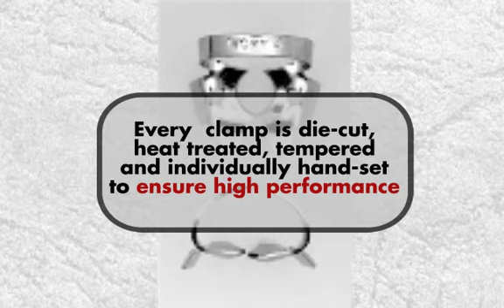Rubber Dam Clamp - Heraeus Kulzer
Rubber Dam Clamps are available in different shapes and sizes. The purpose behind is to meet the most demanding demands in the dental practices. Each clamp is hand-set individually to ensure high performance and is tempered, heat treated and die-cut. The Rubber Dam Clamps are sued during endodontic treatment and while placing fillings into teeth. These are available in thin squares made of latex rubber and the Silicone versions for those with latex allergies.

The main idea behind using these clamps is to separate the tooth that is to be treated from its environment, especially from any bacteria in the cavity. Appropriate rubber dam clamps are placed along the edge of the gum and are held over the individual teeth or groups of teeth. This allows a very clean and dry field for the dentist.

Rubber Dam Clamps help in retracting the lips and cheeks and allow the procedures to go on without any contamination from blood or saliva. Another advantage is theta these clamps protect the patient's airway from any materials which obstruct the treatment. However, some patients may feel restricted and face difficulty in communication while use of Rubber Dam Clamps. However, these are considered to be mandatory for the endodontic procedures as well as adhesive dentistry procedures that involve bonding dental composite.